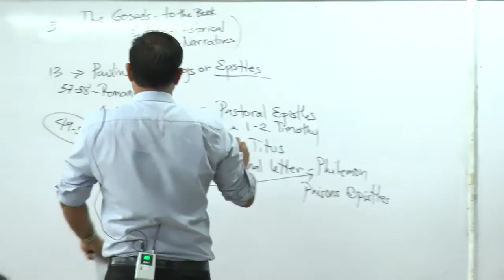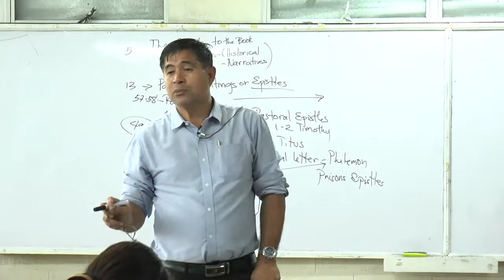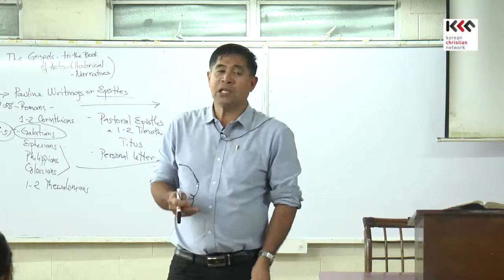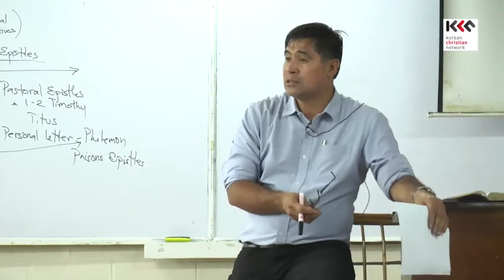Bible Intro211 Book of Romans1